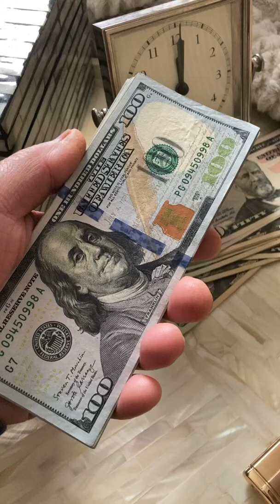Cash Money Affirmation | Florence Scovel Shinn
This is just a fun as a reminder that God is your unfailing supply and if you can really believe that, then all things are possible. This supply is released through faith and the Spoken Word. "If you canst believe, all things are possible."

Repeat this affirmation as often as you can throughout the day and have faith that the large sums of money will arrive. Don't think of the how.  Just believe. God's ways are not our ways. He has ways and means we know not of so let go and trust.

This recording was made by Vira K. who freely gave of her time and voice to help this channel but mainly our viewers so that they can benefit from listening to these Florence Scovel Shinn affirmations. We are eternally grateful to her.